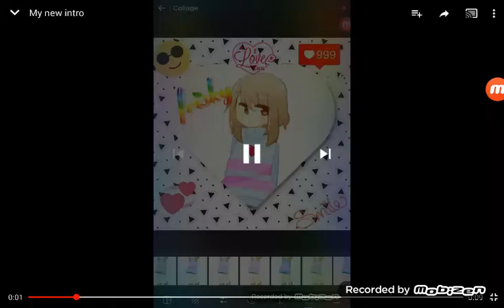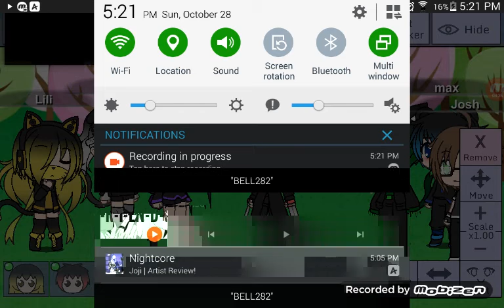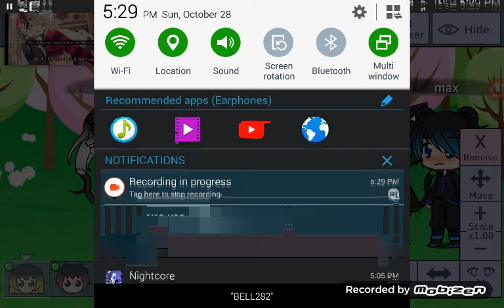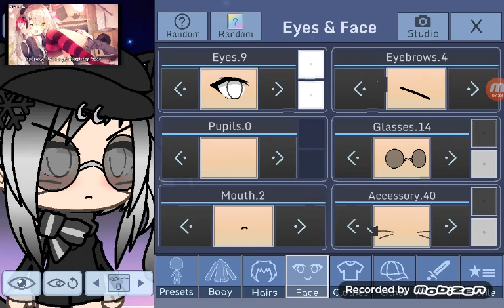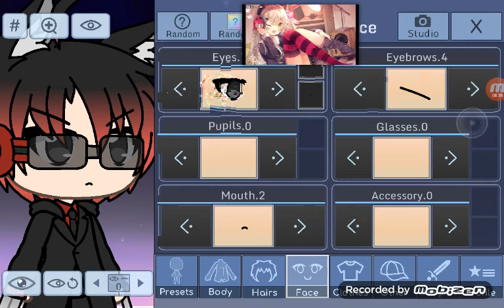Girls vs boys